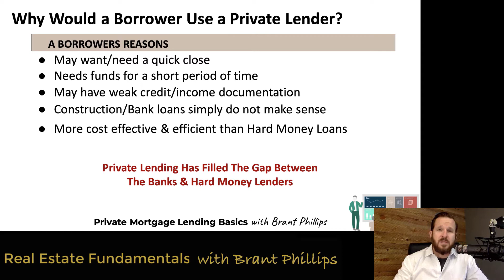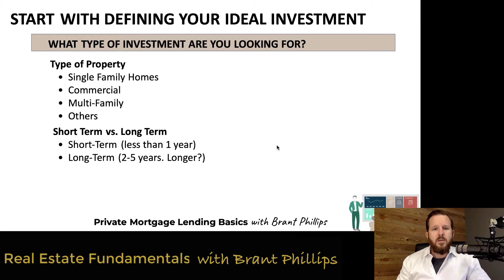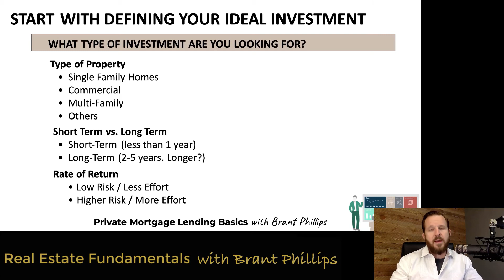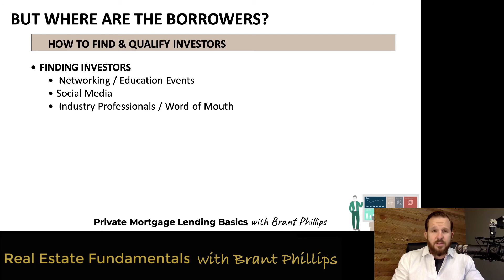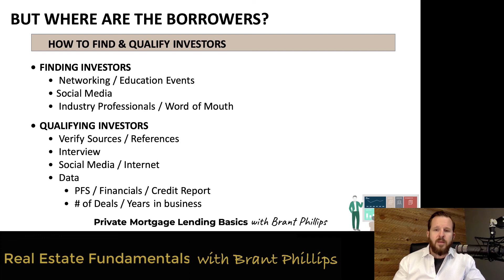TUTORIAL📚 | Private Mortgage Lending Basics with Brant Phillips (Part4)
If you have ever thought about becoming a private lender and investing in real estate mortgages as a Private Lender, in this 6-part video series, I will take you through the basic fundamentals needed to safeguard yourself and your investments with potential borrowers and their real estate deals.

This information from this live recording was taken from a book I wrote called, Private Lender Playbook.

You’re going to learn alot in this training, including how to analyze deals, how to analyze borrowers, the paperwork you should require prior to closing, typical rates/terms and a whole lot more.

We will also cover a couple of case studies and if you watch the video in full, you’ll learn how to get in touch with me to get a copy of my book.

I hope you enjoy the video series, but more importantly, I hope you gain some valuable insight to start your successful journey into the exciting and secure world of private mortgage lending.

✅ Feel free to drop some comments! 🗨️ I love to read all of them!
✅ Be sure to follow this FB page too!

✅ BEST REAL ESTATE SOFTWARE (PropStream)
Smart Real Estate Software For Investors, Realtors & Brokers.

📽️ PRIVATE LENDERS CHASING YOU
Learn How To Fund ALL Of Your Real Estate Deals With A Fraction Of The Effort

Any update will be posted on the comments section.

***What is Real Estate Fundamentals with Brant Phillips?
Brant started in real estate with no money and no experience and has gone on to do hundreds of deals by creating an investing model that is sustainable in every market.

Real Estate Fundamentals is about helping you to go out and create REAL RESULTS in your investing business. Brant Phillips shares information that is working in today’s market and works to help real estate entrepreneurs avoid the pitfalls of the industry while at the same time, speeding up their results.

The Formula For Real Estate Success Is Built On Fundamentals
7 Fundamentals to be exact….Mindset - Deal Flow - Estimating Repairs - Evaluating Deals - Financing - Rehabbing and of course, Income Generation

About Brant:
Brant Phillips is a full-time investor, business owner, coach, speaker, realtor & bestselling author. He has been featured on Fox News and hosts local seminars & training events.
One of his companies, Invest Home Pro was recognized as one of Inc 5000’s fastest growing companies.

You can learn more about the 7 Fundamentals of Real Estate and you can learn more about Brant